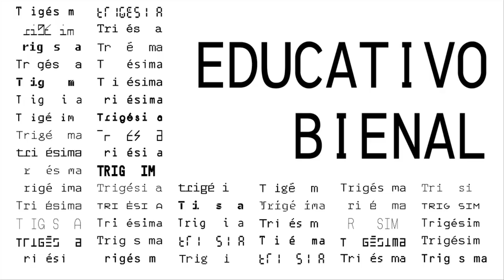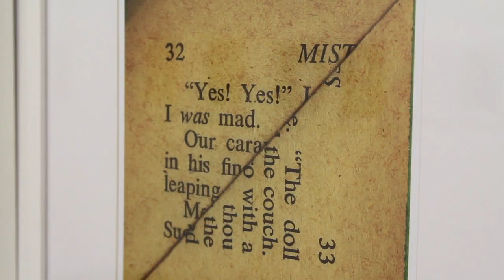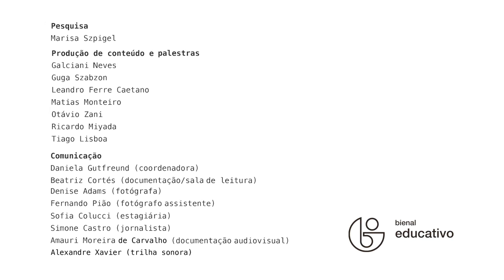30bienal (Ações educativas) Formação de educadores: Carolina Velasquez e Mayra Oi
Depoimentos das educadoras Carolina Velasquez e Mayra Oi sobre o processo de formação educativa durante a 30ª Bienal de São Paulo - A iminência das poéticas.